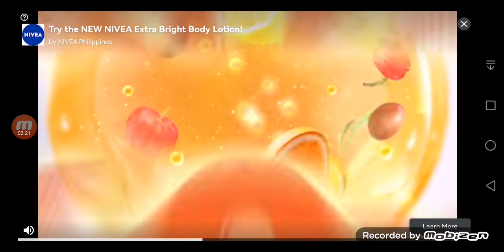Aice's Plays Again (833)